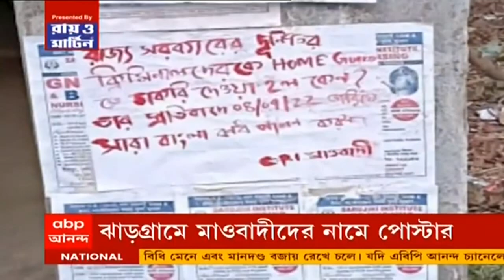৭টায় বাংলা (Seg 1): এসএসসি মামলায় এফআইআর দায়ের করল সিবিআই, আনুষ্ঠআনিক ভাবে শুরু হল এসএসসি তদন্ত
সিবিআইএর তরফ থেকে ২ টি মুখ বন্ধ খামে আজ রিপোর্ট পেশ করা হয়। গতকাল এসপি সিনহাকে জিজ্ঞাসাবাদ করে যে তথ্য তারা পেয়েছে সেটির একটি এই খাম ২ টির মধ্যে রয়েছে, এবং অন্য খামে রয়েছে এসএসসি মামলায় সিবিআইএর দায়ের করা এফআইআর-এর কপি। মামলায় পার্টি করা হল তৎকালীন প্রোগ্রাম অফিসার সমরজিৎ আচার্যকে। আজ সন্ধে ৬টার মধ্যে সিবিআইয়ের সামনে হাজিরার নির্দেশ সমরজিৎ আচার্যকে।

এসএসসি মামলায় এফআইআর দায়ের করল সিবিআই। সতীন্দ্র সিংহ হলেন সিবিআই-এর তদন্তকারী আধিকারিক। আদালতে স্টেটাস রিপোর্ট পেশ করল সিবিআই।

আদালতের নির্দেশে সিবিআই তদন্ত করবে। সাধারণ মানুষ জানতে পেরেছে ‌যে নিয়োগ পদ্ধতিতে চরম দুর্নীতি আছে। পুরো নিয়োগ প্রক্রিয়া আদালতের কাছে চ্যালেঞ্জ হয়ে গেছে। বহু পরীক্ষার্থীর ভাগ্য অন্ধকার হয়ে গেছে। রাজ্য শিক্ষাক্ষেত্রে বহু আসন খালি। কা‌র্যত দোকানদারিতে রূপান্তরিত হয়েছে। আমরা সকলে চাই সত্য উৎঘাটিত হোক। এবং ‌যারা শিক্ষার বাজারিকরণ করেছে তাদের শাস্তি হোক। এসএসসি মামলা প্রসঙ্গে বললেন শমীক ভট্টাচা‌র্য (Samik Bhattacharya)।

আনুষ্ঠানিক ভাবে সিবিআই তদন্ত শুরু হয়ে গেল, এত বড় একটা দুর্নীতির মামলায়। বিভিন্ন মানুষ ‌যারা এই ঘটনায় ‌‌যুক্ত ছিলেন তাঁদের তলব করবে, জেরা করবে। তাদের বয়ানের মধ্যে দিয়ে ‌যে তথ্য বেরোবে তার সাহা‌য্যে আরও বড় বড় মাথাকে এই তদন্তের সাথ ‌যুক্ত করবে। এইভাবেই তদন্ত চলবে। আশা করছি দ্রুত এর সুরাহা হবে। এসএসসি মামলা প্রসঙ্গে বললেন আইনজীবী বিকাশ রঞ্জন ভট্টাচা‌র্য।